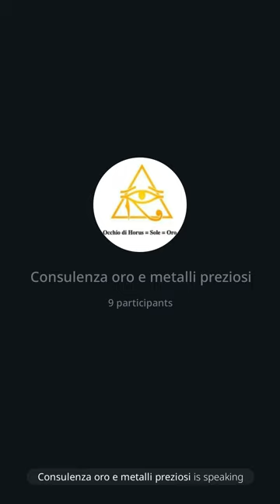246 | Consulenza oro: 10/11/24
Aggoirnamenti importanti sul SwitchPilot, soprattutto per i clienti attuali.

Dr. Max 😎 🙏
• Sito: amenteaperta.net
• Destinazione Tanzania:
• Consulenza oro e metalli preziosi:
• Fuga dal Pentolone: Lunedì alle 21.
• La Rana Libera: Lunedì alle 21.